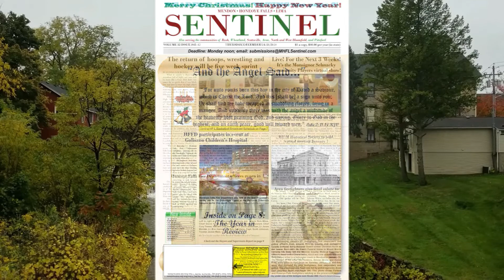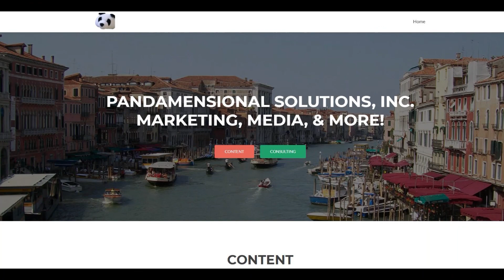Mayors & Supervisors Weekly Update - May 1, 2022